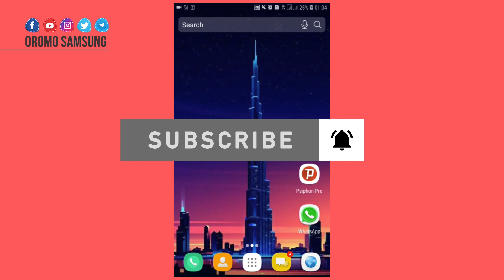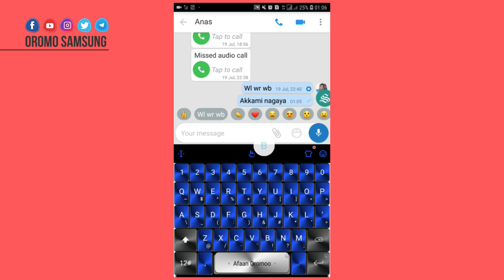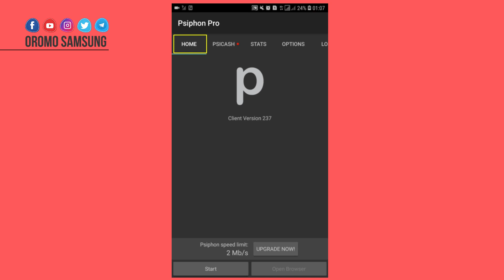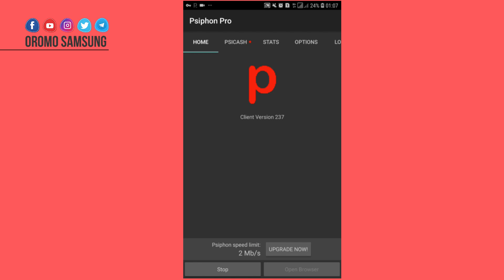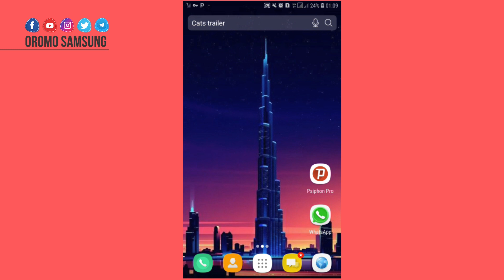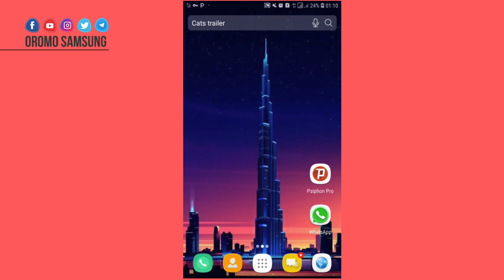Rakkoon IMO DUBAI Guutumatti Furame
Barnoota Biroo Hordofaa...
Namoonni Gaaffii Kana Dura deebifne nu gaafataa jirtan hedduudha. Barnootni asii gadii kanneen dhiheessine keessaa Muraasa. Dabalata Chaanaala jala seenuun ilaaluu dandeessuu. Galatoomaa